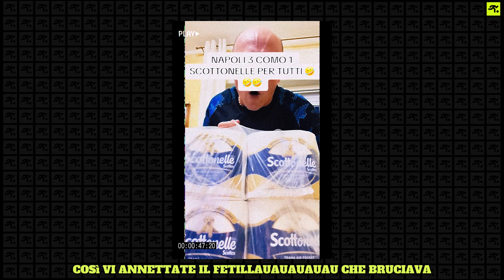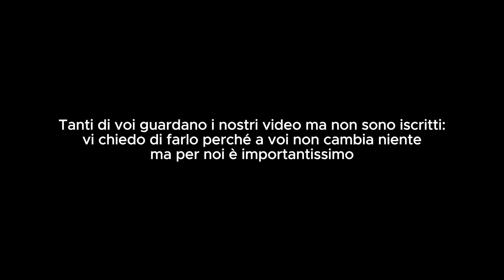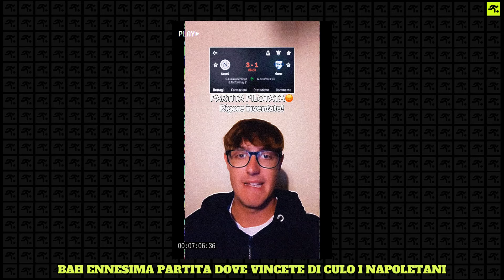NAPOLI COMO 3 1 | TIFOSI AVVERSARI PREOCCUPATI: “È GIÀ IL NAPOLI DI CONTE…” | TIFOSIAMO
NAPOLI-COMO 3-1, Serie A.

Risultato finale: Napoli 3-1 Como (4 ottobre 2024)